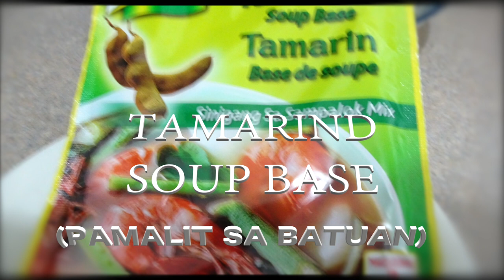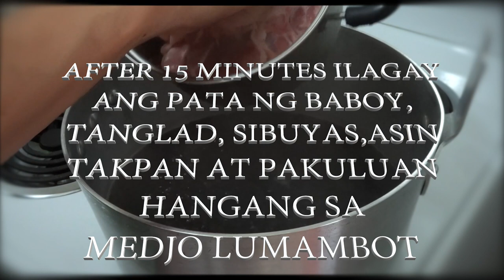KADIOS BABOY LANGKA (KBL) PROCEDURE AND RECIPE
Kadios, Baboy, Langka (KBL) is the ultimate favorite dish of most Ilonggos. It is also one of the most missed native dishes as kadyos and the souring ingredient, batwan, are hard to find when outside of the Ilonggo region.